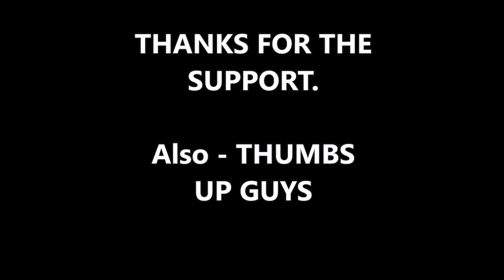Ex Hillary Spox Jennifer Palmieri I Knew ‘Deplorables’ Remark Was ‘Going to Be a Big Deal’